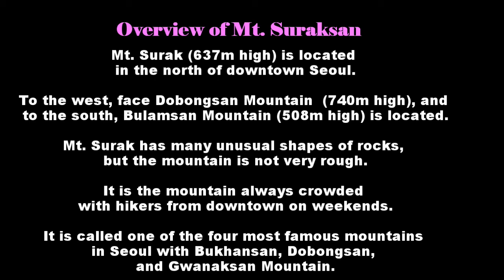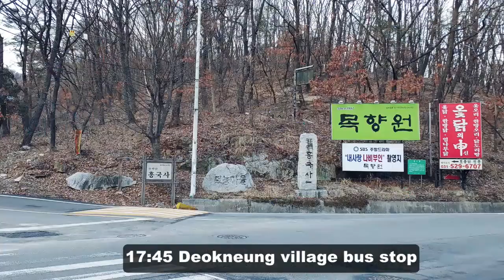Hiking Mount Suraksan in Korea / One of four famous mountains with queer rocks in Seoul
Mt. Surak (637m high) is located in the north of downtown Seoul.

To the west, face Dobongsan Mountain  (740m high), and
to the south, Bulamsan Mountain (508m high) is located.

Mt. Surak has many unusual shapes of rocks,
but the mountain is not very rough.
It is the mountain always crowded with hikers from downtown on weekends.

It is called one of the four most famous mountains in Seoul with Bukhansan, Dobongsan, and Gwanaksan Mountain.